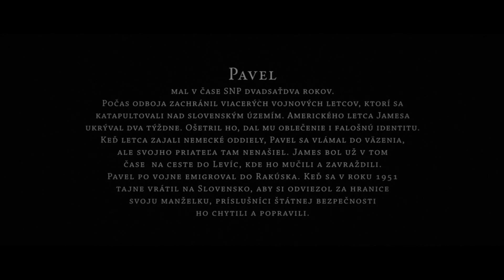Moje povstanie.sk, časť Pavel (Tomi Kid) HD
TOMI KID ako Pavel mal v čase SNP dvadsaťdva rokov. Pôsobil ako spojka v partizánskom oddiele Hurban.